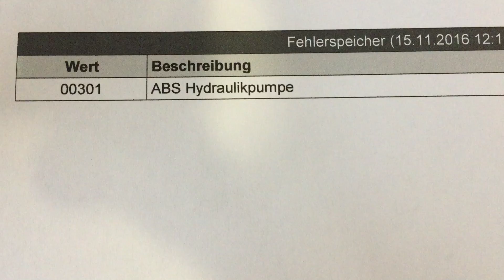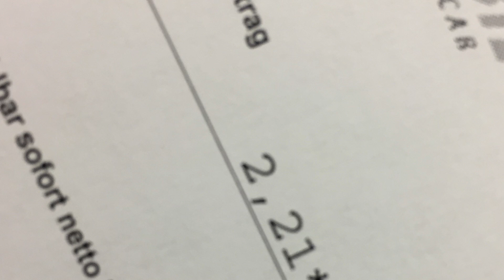VW Polo, Seat Ibiza, Skoda Fabia - Defekte Hydraulikpumpe ABS leuchtet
Hier ein gängiger Fehler der Hydraulikpumpe von der ABS Einheit. Macht sich bemerkbar durch ein leuchten der ABS Lampe. Die Pumpe an sich kostet 850 + Steuer. Diesen Betrag berechnen Werkstätten oft und gerne obwohl es nur eine Sicherung ist für 2€.

Hey Freunde,
ich hoffe euch gefallen die Videos! Wenn Ihr Fragen habt schreibt sie mir in die Kommentare.

Mein Werkzeug das ich hauptsächlich benutze:
Ratschen-Set
Schraubendreher-Set
Ring/Maulschlüssel Set
Zangen-Set
Werkstattwagen ausgestattet:

Aktuell sind wir noch auf der Suche nach Partnern die uns mit Werkzeug, Werkstattbedarf oder Ersatzteilen ausrüsten. Wenn Sie uns unterstützen wollen melden Sie sich bitte unter der unten angegebenen E-Mail Adresse.